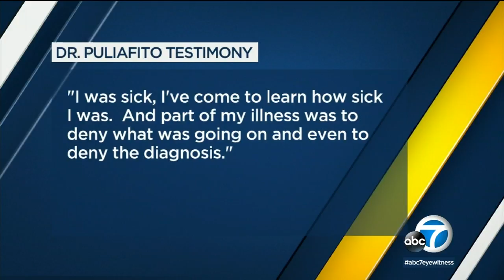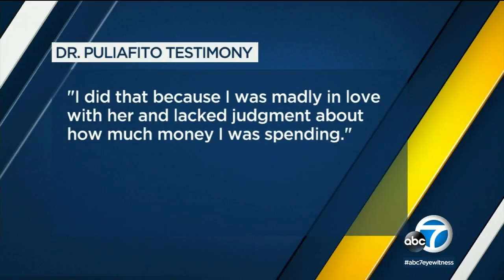Former USC medical school dean blames sickness for bad behavior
Dr. Carmen Puliafito, former dean of USC's medical school, took the stand in his own defense Thursday in a high-stakes hearing that will determine if he will lose his medical license.